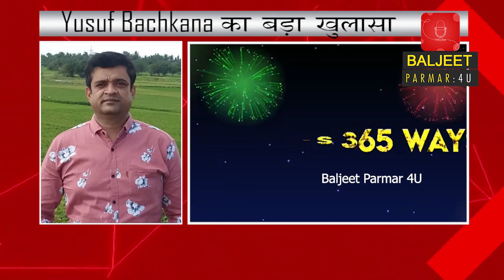EP 343 | Yusuf Bachkana के बड़े खुलासे इसी साल बनुँगा Don no. 1 मेरी आवाज़ सुनो